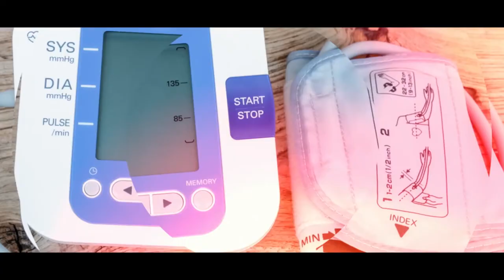Rupiny Tin: Launch of Arch Bishop JB Odama Care Center Kitgum